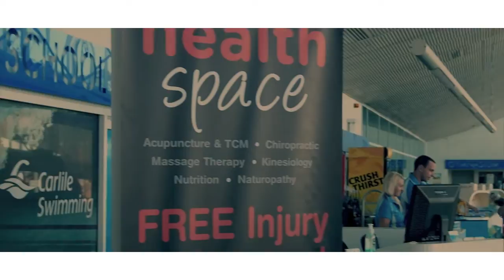Lane Cove Aquatic Centre Open Day 2012 - BlueFit health Club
Thank You Lane Cove for an amazing Open Day. It was a fantastic day for the whole family with a jumping castle and inflatable float for the kids, a BBQ and great fitness classes for the adults. We welcome the summer back and are ready for the upcoming season. Come down with your family and enjoy a swim in the indoor or outdoor pool, let the kids play on the inflatable while you are enjoying a coffee. If you feel like getting ready for this season, try our great cardio classes or sweat with one of our great personal trainers. Music by Ex- BlueFit Lane Cove employee Ruf and P - Good Morning